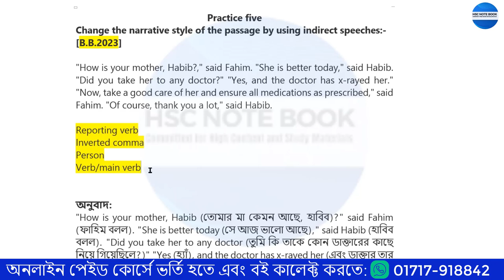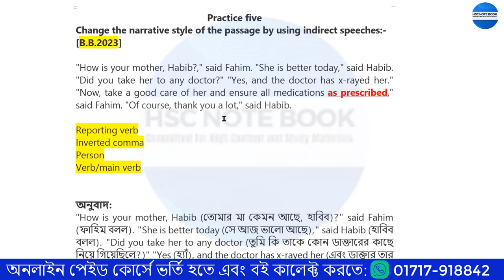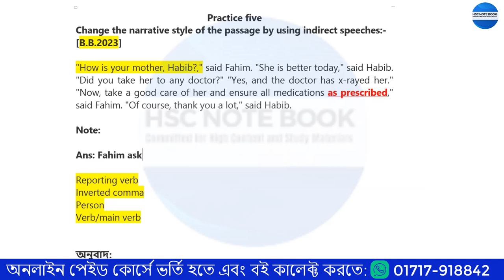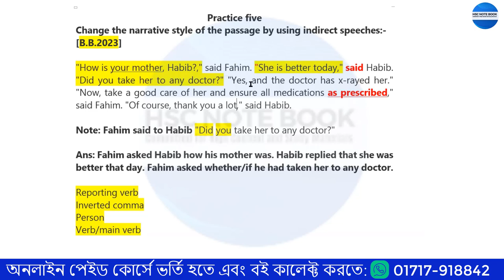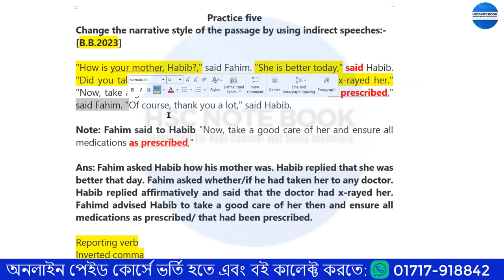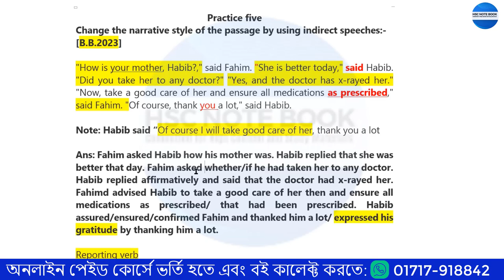HSC English Second Paper Narration Barisal Board 2023